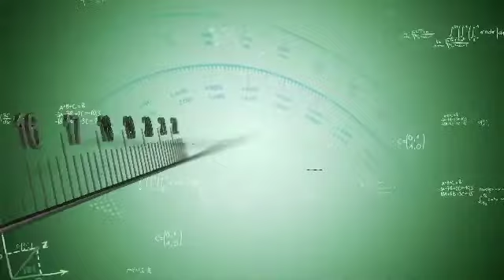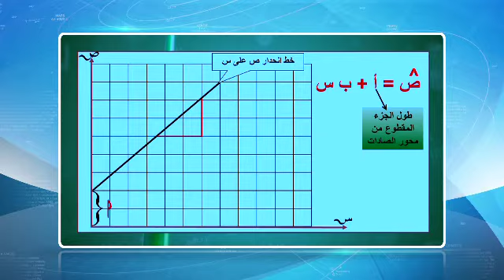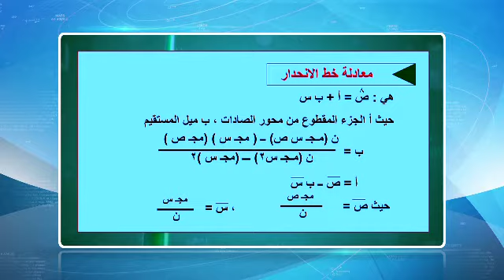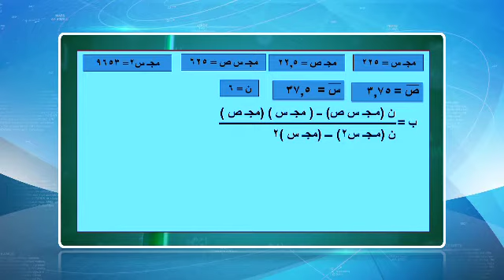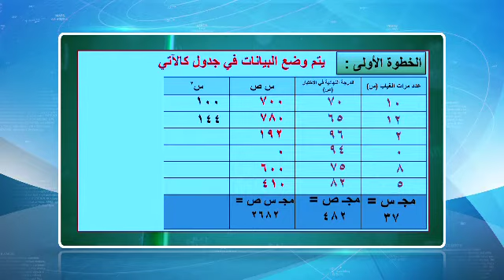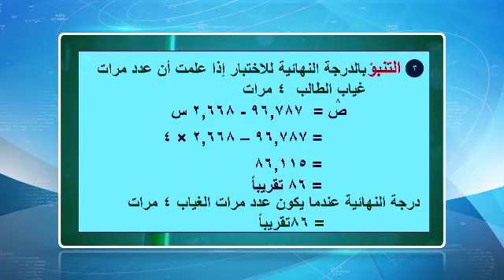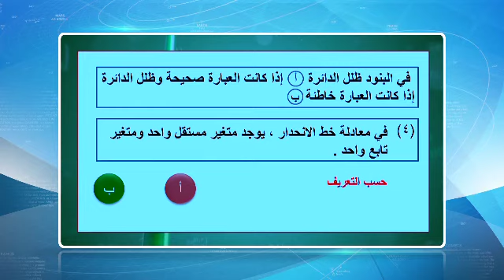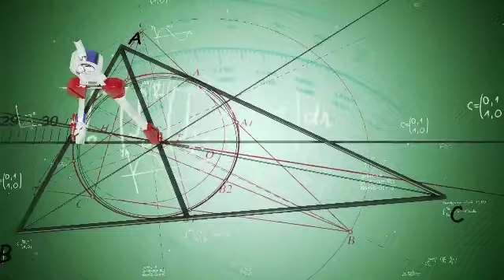قناة التربوية الكويتية || الصف الثاني عشر(ادبي) - مادة الرياضيات - الحلقة الثانية عشر - الفصل الثاني